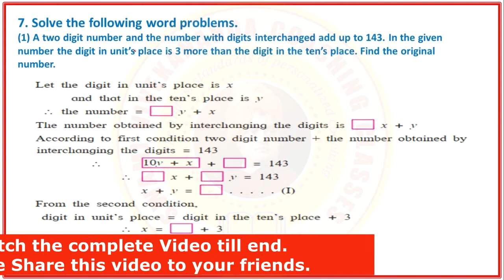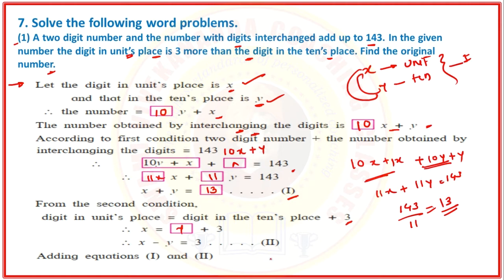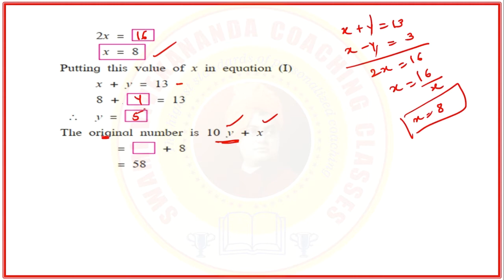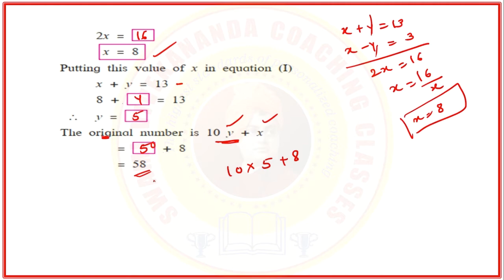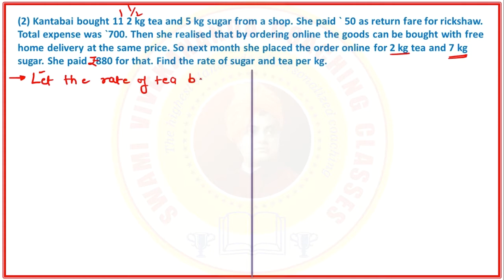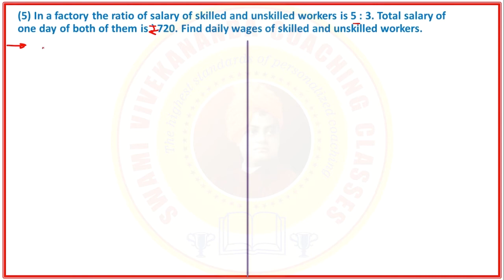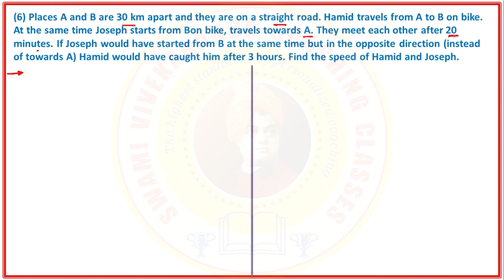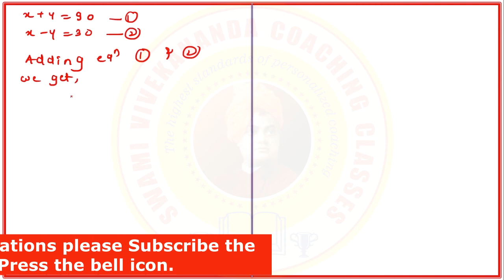Class 10th Maths1 Ch 1 Linear Equations in two Variables Problem Set Part 4 Kate Sir's SVCC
We have started a new video series for 10th Std.(Maharashtra State Board) students.Here in this video you will get the complete solution of the Chapter No. 1 Linear Equations in Two Variables(Problem Set 1 Part 4)

Swami Vivekananda Coaching Classes.